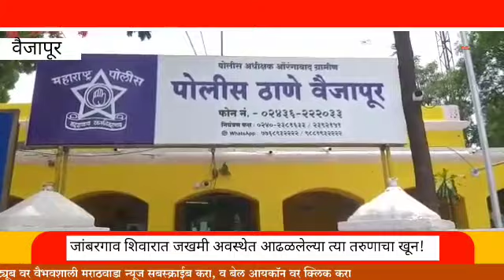VM NEWS|जांबरगाव शिवारात जखमी अवस्थेत आढळलेल्या त्या तरुणाचा घात!पोलिसांत खुनाचा गुन्हा दाखल...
वैजापूर